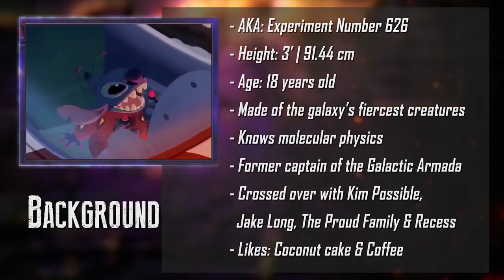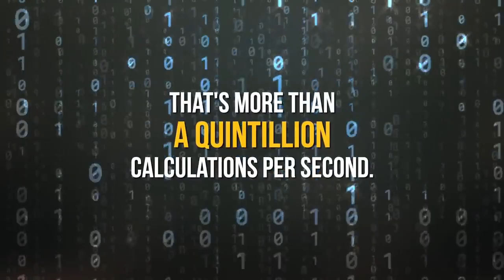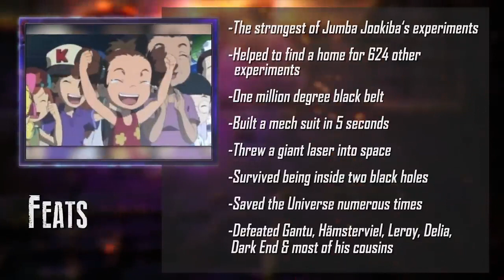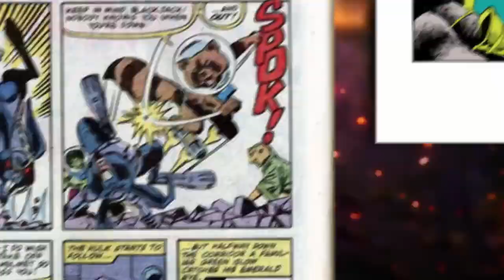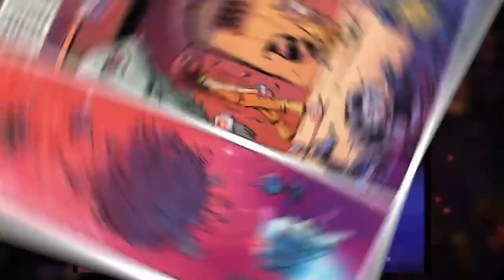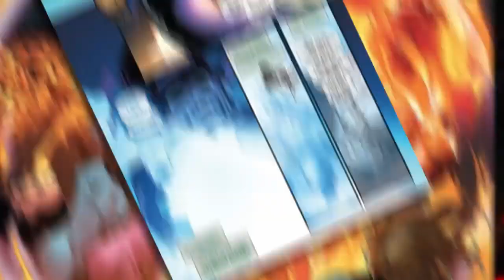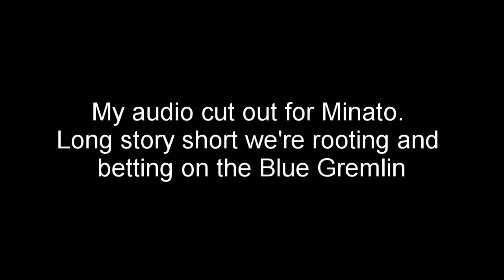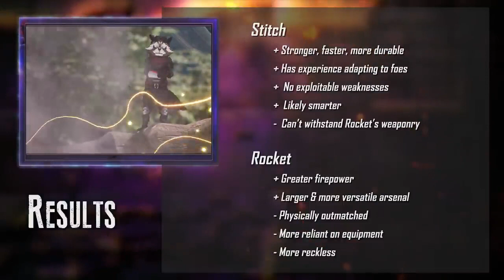NOT THE ICE CREAM! Stitch vs Rocket Racoon! Death Battle Reaction!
Today we're back with yet another death battle! We watch as Disney's blue gremlen goes against Marvel's totally not a Racoon! Who will come out in this spaced out fight! Join me and Minato as we find out...It's time...FOR A DEATH BAAAAATTTTLLLLLLLE!